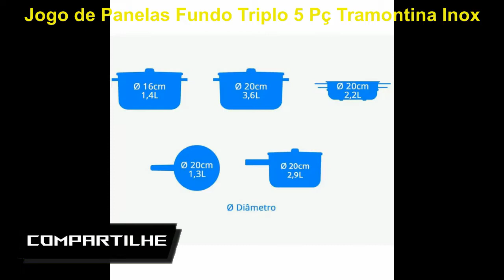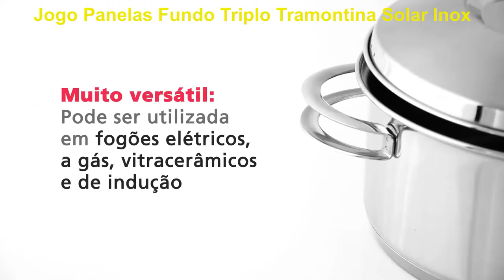VOCÊ PRECISA DE PANELAS BOAS DE VERDADE! Conheça AS MELHORES PANELAS para comprar na Amazon!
TOP 5 - Jogo de Panelas com Fundo Triplo 5 Peças Tramontina Inox - R$379,90 - Entrega GRÁTIS

TOP 4 - Jogo de Panelas de Alumínio com Revestimento Interno de Antiaderente 5 Peças Tramontina Mônaco Preto - R$878,90 - Entrega GRÁTIS

TOP 3 - Jogo de Panelas com Fundo Triplo, Tramontina, Solar Inox - R$629,90 - Entrega GRÁTIS

TOP 2 - Jogo de Panelas com Fundo Triplo Tramontina Solar Inox - R$479,91 - Entrega GRÁTIS

TOP 1 - Jogo 5 Panelas de Alumínio Antiaderente Tramontina - R$299,99 - Entrega GRÁTIS